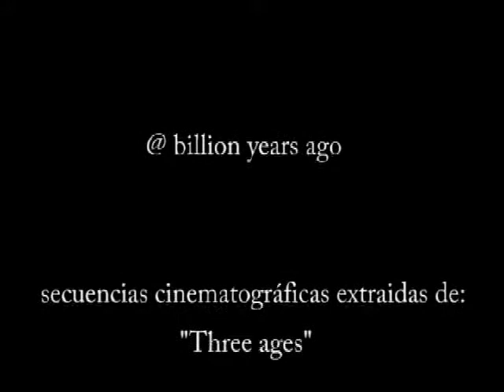a billion years ago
Visual realizado con música propia y vídeo de la película "three ages" de Buster Keaton. Para más información sobre la película original, por favor diríjase hacia